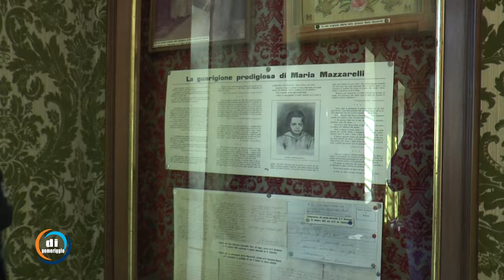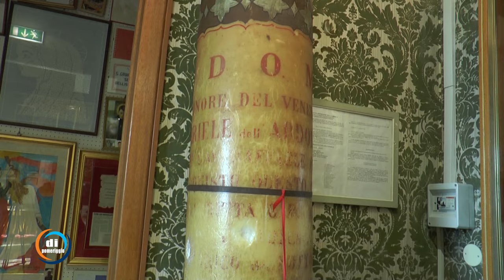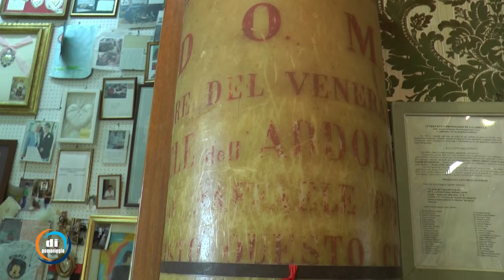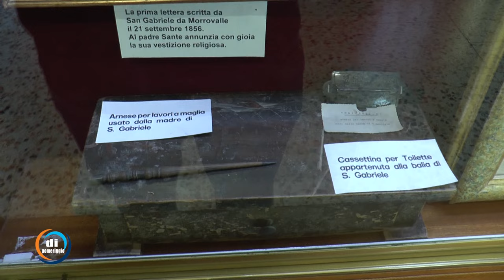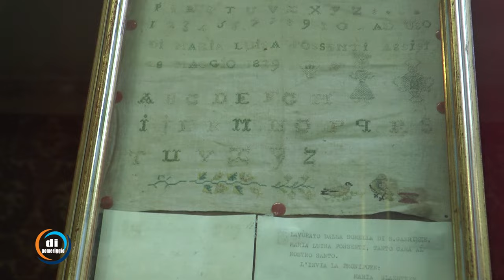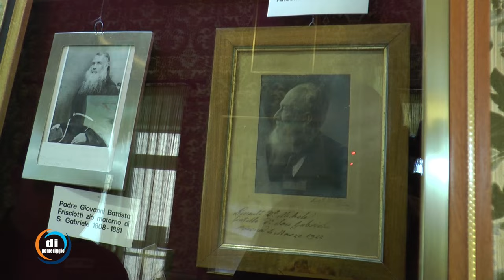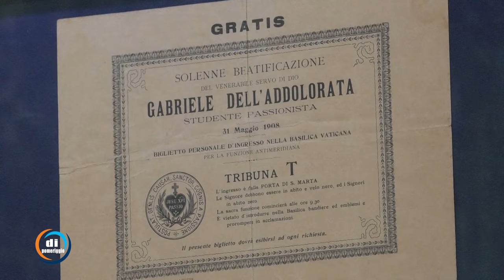Storie di San Gabriele, la cameretta del santo - Pt. 1